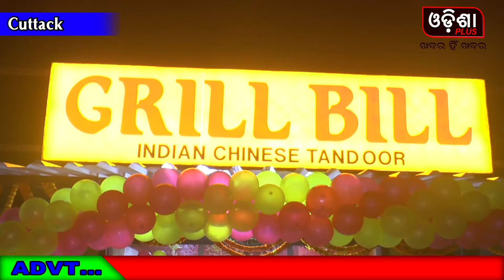Grill Bill Restrusnt Inauguration